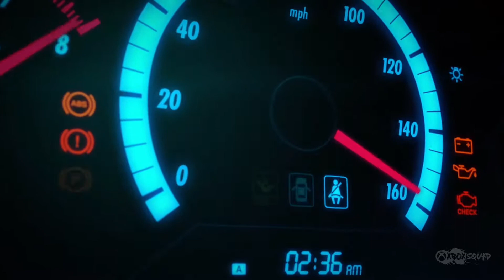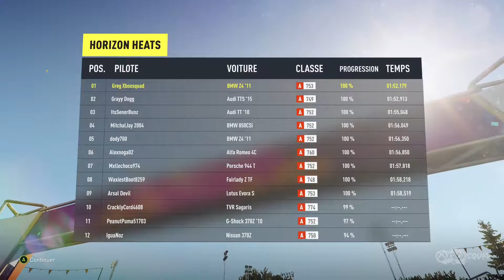Forza Horizon 2 - Les 15 premières minutes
Découvrez avec nous les premières minutes de Forza Horizon 2.

Capturé sur Xbox one X